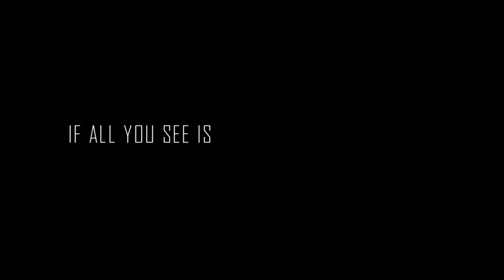Romeo Is Bleeding (2015) Official HD Trailer #1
Donte Clark's poetic voice was honed on the violent street corners of a struggling city. Yet rather than succumb to the pressures of Richmond, CA, Clark uses his artistic perspective to help save his city from itself.

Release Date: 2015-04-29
Language: English
Runtime: 96 Minutes